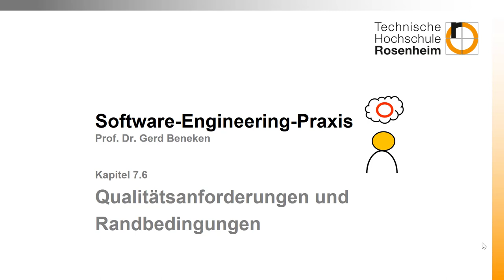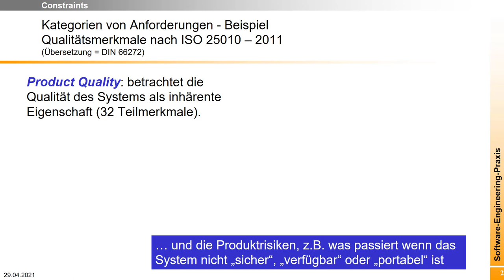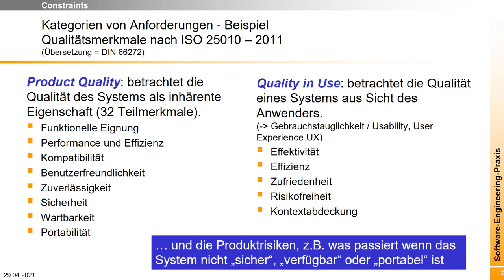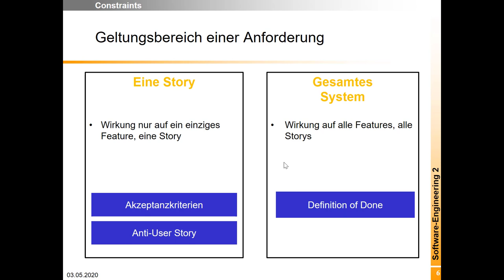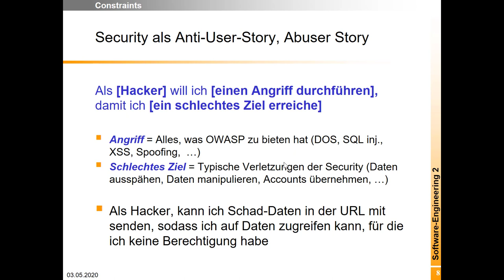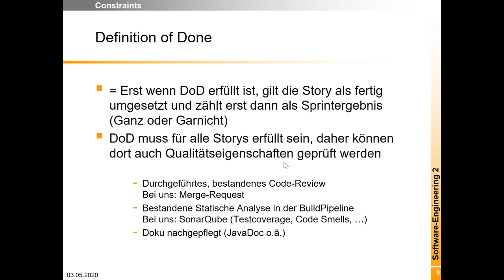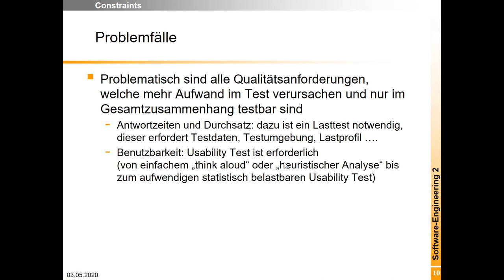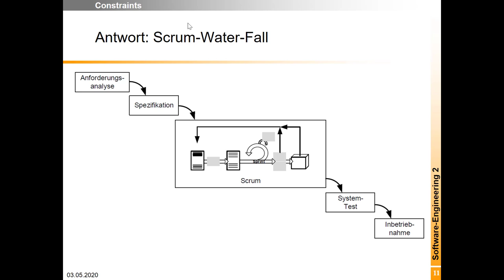Woche 07 (3): Constraints: Randbedingungen und Qualitätsanforderungen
Wie spezifizieren sie in agilen Methoden Qualitätsanforderungen und Randbedingungen. Das Video gibt hierzu einen Überblick: Anforderungen zum Thema Wartbarkeit finden sich beispielsweise in der Definition-of-Done wieder. Anfoderungen an die IT-Sicherheit eventuell als Anti-User-Storys.